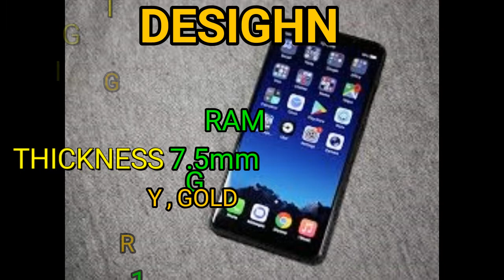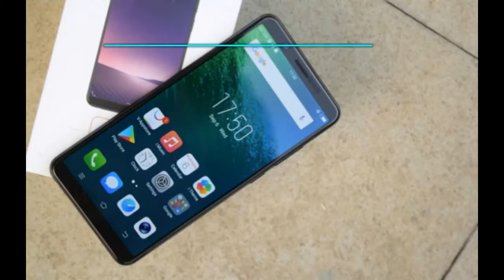VIVO V7 PLUS Full Leaked Specifications | 24 MP Front Cam , 4Gb RAM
|IVO V7 PLUS Full Leaked Specifications | 24 MP Front Cam , 4Gb RAM|
Vivo V7 - Want a New Look Then Get V7 For Yourself!
Renowned brand Vivo emerging with V7 that looks great with its beautiful design. Insider information told us that a new smartphone is on its way and this upcoming device will be called Vivo V7. Smarter in every way this new device is equipped with almost all new specifications as compare to its fellow smart phones. In the matter of design this phone is slimmer and more gorgeous. Vivo's V7 is coming to market in three new colors which includes Gold, Dark Gray and Silver colors and on the front side you will get the typical white color. Vivo V7's mind tricks are pretty amazing but one thing which has impressed me a lot is addition of 3000 mAh battery with in such slim and smart body. The powerful battery of V7 is going to last for a very long time on one single charge. One thing that defines the quality of any device is its display and in this matter this phone is equipped with 5.7 inch display. Vivo joined V7 with some special care and it reflects from the display of this device. Pixel density reaches up to 282 pixel per inch that indicates that resolution of the V7 will be FHD and ratio between pixels will be 720 x 1440. Qualcomm Snapdragon 450 chipset is placed under the hood of this beast that make sure that 1.8 GHz processor of V7 will get the necessary boost to perform all the action perfectly. Eight cores processor is pretty fast in execution of commands and when 4 GB of RAM is hired to manage the multi-tasking of V7 by Vivo then it became clear that all applications will run smoothly no matter to which category they belong and how powerful this application is. Adreno 506 GPU is planted inside the Vivo V7 that plays key role in running the heavy graphic games without any kind of trouble. 32 GB of memory chip is loaded inside the device and Vivo also planted a micro SD card inside the V7 so you can expand the native memory.